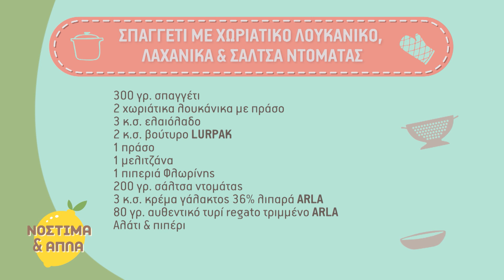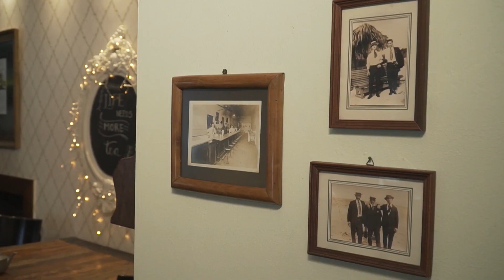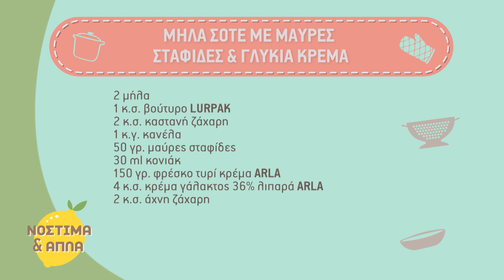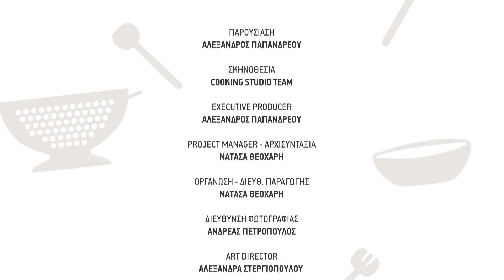ΝΟΣΤΙΜΑ ΚΑΙ ΑΠΛΑ Επεισόδιο 56 | Alexandros Papandreou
Ο Αλέξανδρος Παπανδρέου μαγειρεύει σπαγγέτι με χωριάτικο λουκάνικο, λαχανικά & σάλτσα ντομάτας και ετοιμάζει τη σύντομη συνταγή της ημέρας, μήλα σοτέ με μαύρες σταφίδες & γλυκιά κρέμα.
Στη συνέχεια, βολτάρει στην Κηφισιά και μας μυεί στην εγγλέζικη ιεροτελεστία του τσαγιού με όλα τα συνοδευτικά του.